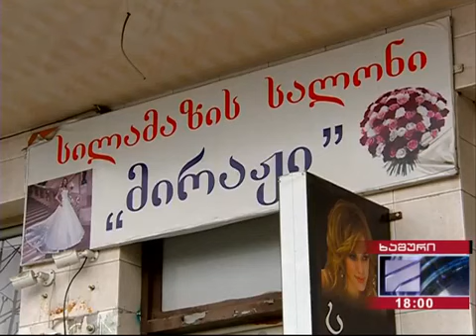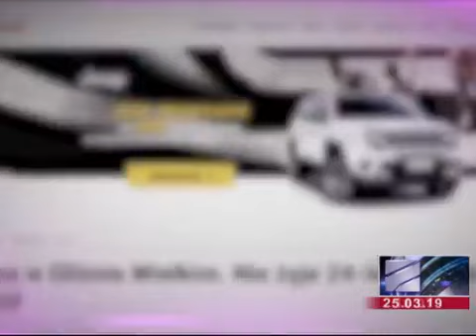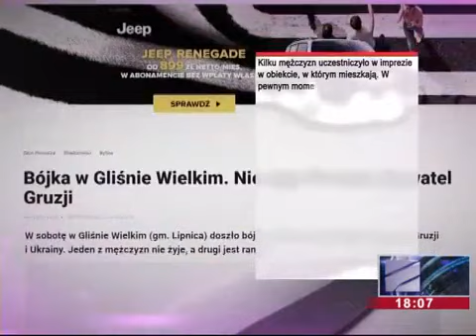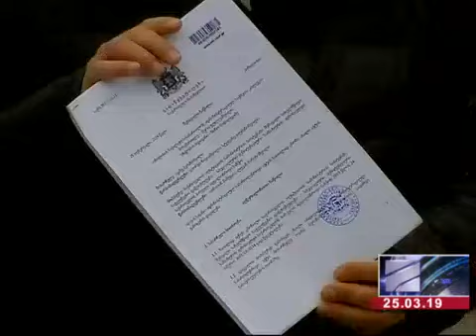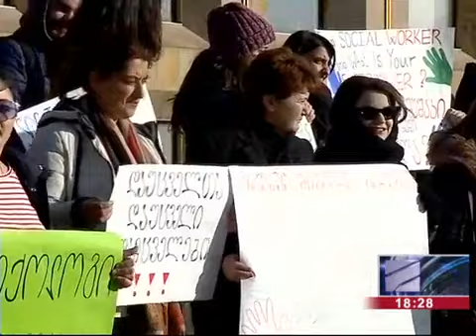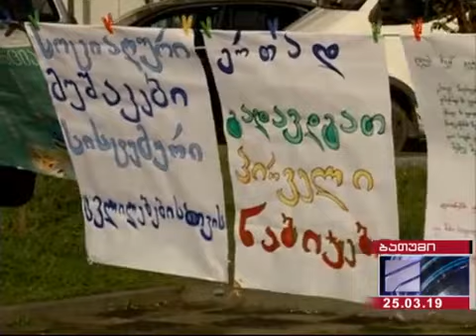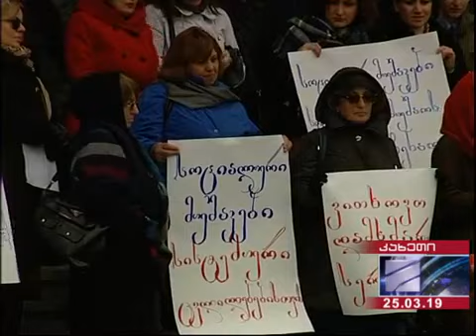"კურიერი" 18:00 საათზე იხო უკვე